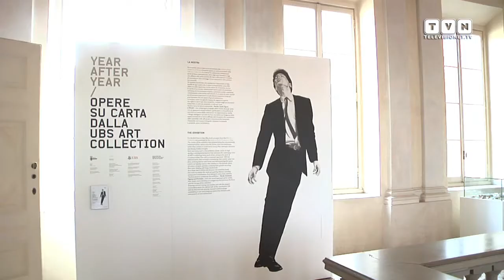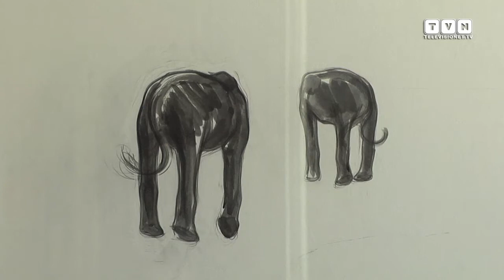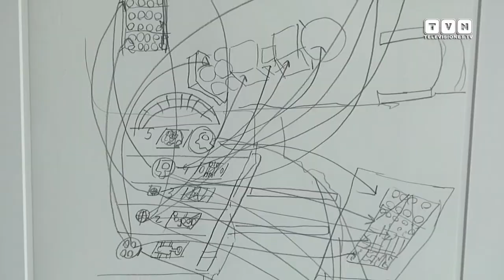Year After Year - In mostra le opere su carta della UBS Art Collection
Parte da Milano il progetto di UBS a sostegno dell'arte e della cultura: con UBS Next/Art, UBS affiancherà la GAM -- Galleria d'Arte Moderna, nella realizzazione di un piano composito d'interventi. A cura di Francesco Bonami, "Year after Year. Opere su carta dalla UBS Art Collection" esplora la produzione su carta realizzata da grandi artisti attivi dagli anni Sessanta ad oggi. Fino a domenica 21 giugno sarà possibile ammirare 50 lavori di 35 artisti di fama internazionale, tra cui: Frank Auerbach, Charles Avery, Georg Baselitz, Chuck Close, Lucian Freud, Roy Lichtenstein, Robert Longo, Sigmar Polke, Ed Ruscha, Jim Shaw, Robin Winters.